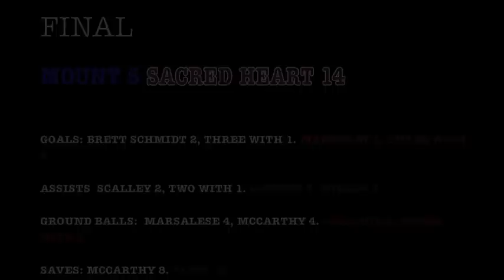MLAX_Mount_SHU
Highlights from the Mount's 14-5 loss to SHU